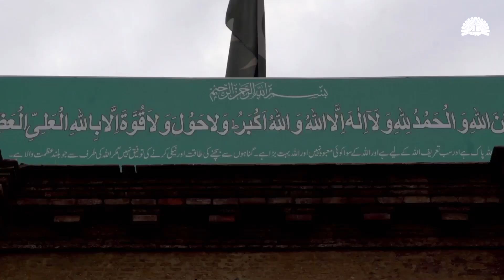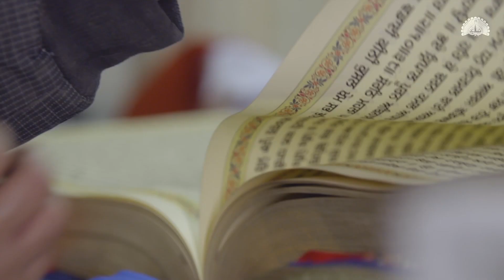Welcome to Lahore | AdAsia Lahore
AdAsia Lahore 2019 is a perfect opportunity to experience Lahore in all its grandeur. Nowhere will one find such an inspiring variety of experiences, festivities, fables, and mores, offering endless experiences. No other city is as revered as the heart of Pakistan.

AdAsia is the largest and most prestigious advertising congress in Asia, organized bi-annually by the Asian Federation of Advertising Associations (AFAA). Started off in 1958, AdAsia 2019 is the 31st advertising congress and the second one to take place in Pakistan. The first AdAsia in Pakistan was held in 1989. The theme for 2019 Congress is ‘Celebrasian', celebration of Advertising and Creativity in Asia’.